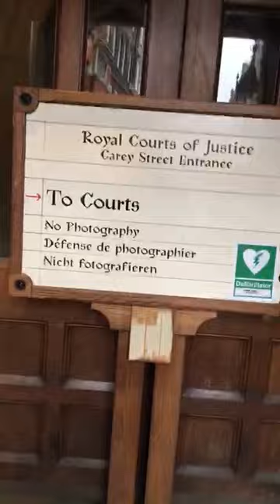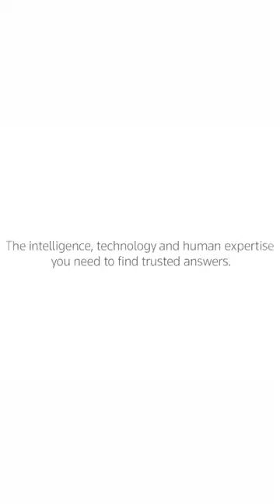Day in the life of a barrister Snapchat story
Bruno Gil, Barrister at  Old Square Chambers gives us a sneak peek into a busy working day at the Bar